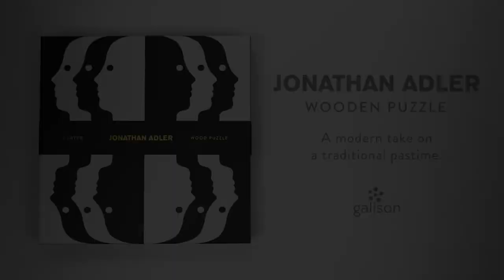Jonathan Adler Atlas Layered Wood Jigsaw Puzzle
The Jonathan Adler Atlas Layered Wood Puzzle features 3 of Adler's iconic black and white patterns. It is packaged a sturdy two-piece matte finish box for storing or giving as a gift. A perfect mainstay for the coffee table.

For stationery, gifts & puzzles that bring art into everyday life, visit galison.com